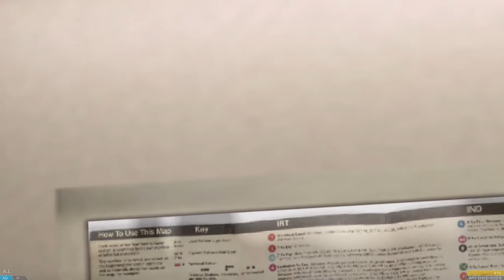Openbve Nyc Linea A State Car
This route is in 1980 Train State Car Line A.

Explicación de Metro NYC Línea A:

 - En 1999, la A se convirtió en la ruta express de la línea de la calle Fulton Street durante las mañanas y fines de semana pero el servicio C fue removido del World Trade Center hacia la Avenida Euclid durante ese tiempo.

El 23 de febrero de 2005, un incendio en el cuarto de señales de la calle Chambers paró los servicios de las líneas A y C. Las evaluaciones iniciales sugirieron que se necesitarían varios años para restablecer el servicio normal, pero el equipo dañado fue reemplazado con piezas de repuesto que ya estaban disponibles, y el servicio fue restablecido el 21 de abril.